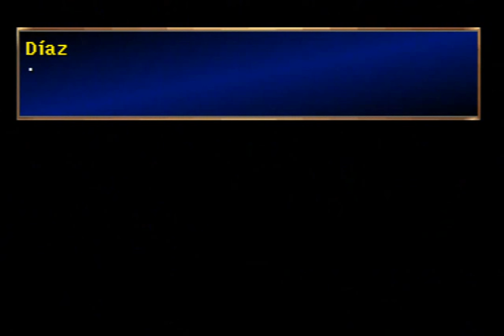Guia The legend of dragoon (Ps1) Capitulo 41 | Fuerte magrad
Objetos obtenidos

Quemar [0:20]
Onda llameante [9:20]
Magma hirviendo [9:30]
Escudo magico [10:20]*
Anillo bailarin [13:40]
Terror de medianoche [17:50]
Aguja venenosa [19:10]
Bola de humo + Devorador alma [37:20]**
Campana panico [38:05]
Armadura de antaño [38:10]

*Objeto repetible, anula daños magicos durante 3 turnos
**Solo se obtiene al derrotar a Polter, la Bola de humo es repetible (permite escapar de todos los combates rapidamente) la Devoradora de alma es un arma para Dart muy potente, pero su PS disminuye en un 10% cada vez que entra en accion.